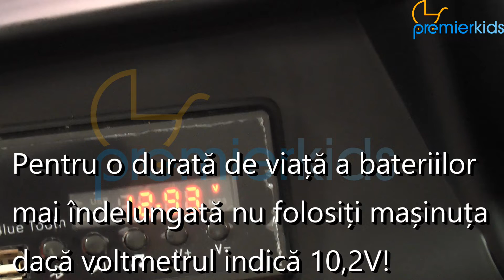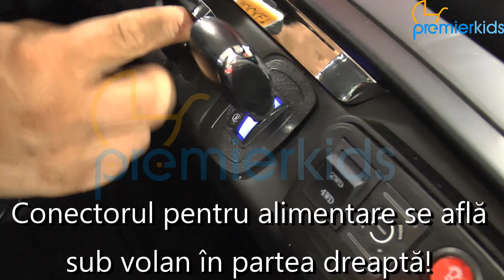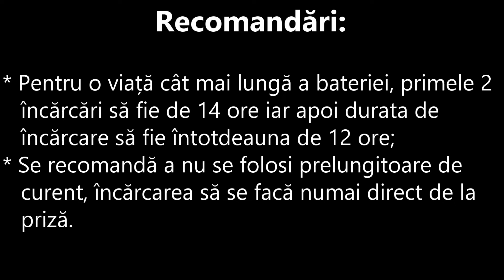Instructiuni asamblare masinuta electrica Mercedes Unimog